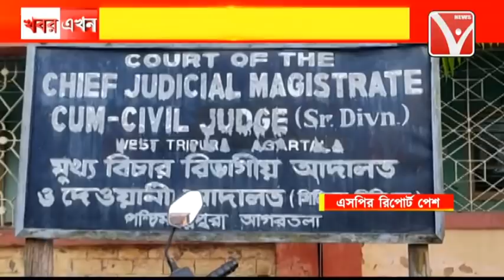পশ্চিম ত্রিপুরার পুলিশ সুপার কলেজটিলা ফাঁড়ির OC অরিন্দম রায়কে তদন্তের রিপোর্টে দোষী সাব্যস্ত করেছেন